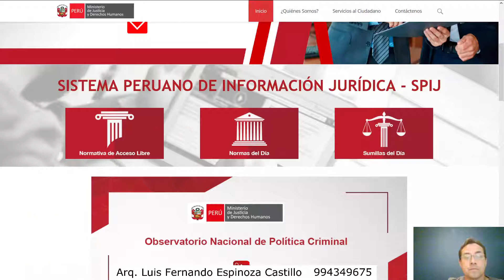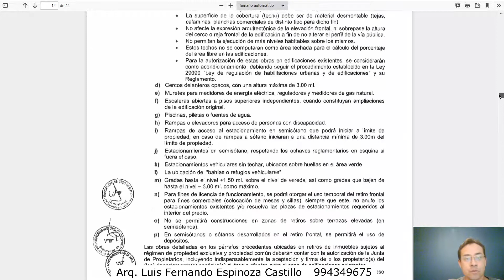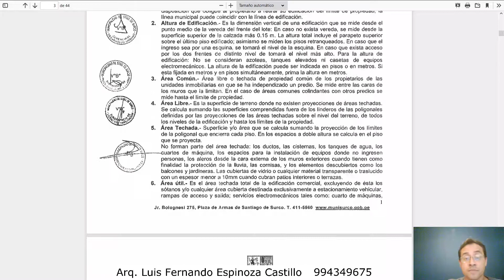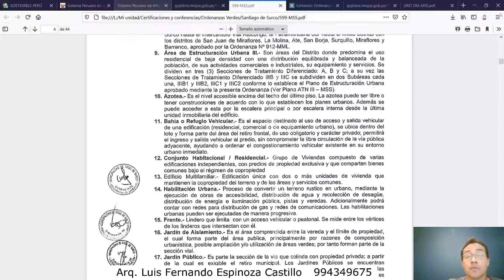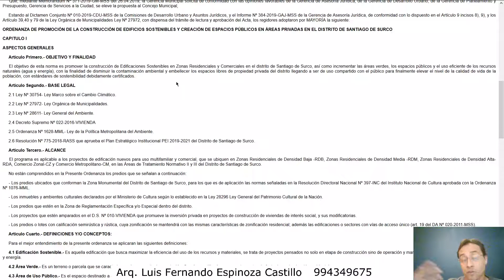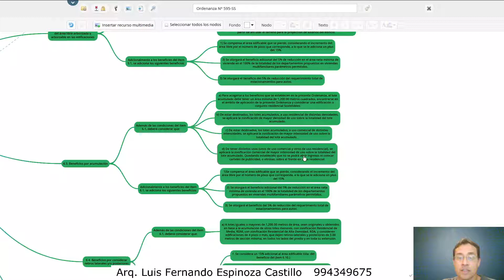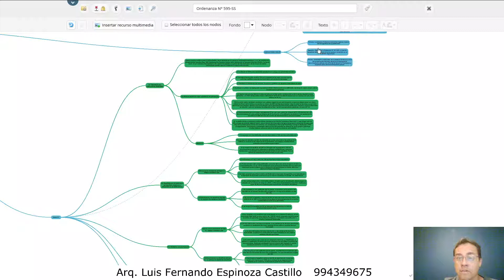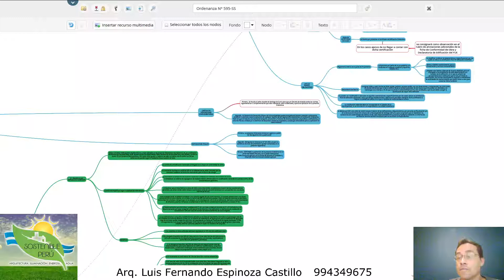ORDENANZA Nº 595-MSS Promoción Edificios Sostenibles SURCO (ACTUALMENTE DEROGADA Ordenanza 672-MSS)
Mapa mental de la ORDENANZA Nº 595-MSS Ordenanza de Promoción de la Construcción de Edificios Sostenibles y Creación de Espacios Públicos en Áreas Privadas en el distrito de Santiago de Surco